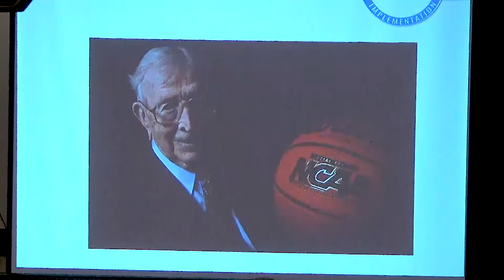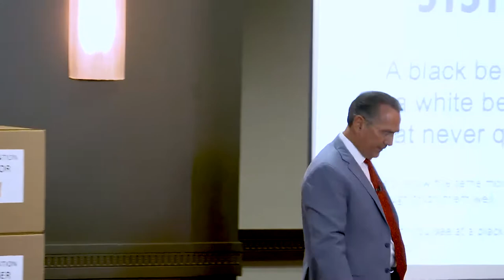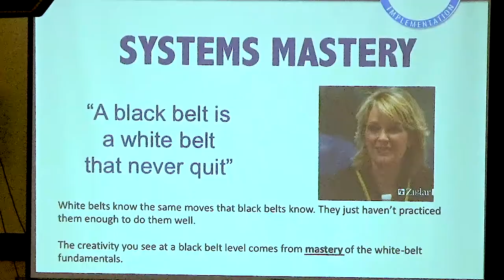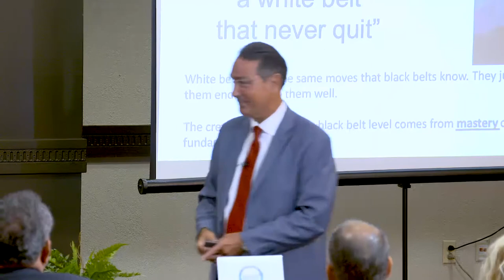Practice Makes Perfect | Howard Partridge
Get a Free Live Training with Howard Partridge. You'll also get alerts on free content and weekly business building tips

Our passion is your phenomenal success!

About Howard Partridge:

Howard Partridge is an international business coach with coaching members in over 100 industries in 18 countries. He is a best selling author of seven books, a TEDx Speaker, the exclusive business coach for the Zig Ziglar Corporation, the first Ziglar Legacy Trainer in the world, the first founding member of The John Maxwell Team and a Master Trainer DISC Certified Human Behavior Expert.

Howard grew up on welfare in Mobile Alabama and left home at 18. He arrived in Houston, Texas on a Greyhound bus with only 25 cents in his pocket. He started his first business out of the trunk of his car over 34 years ago and built it into a multi-million dollar enterprise. He has owned 9 small businesses altogether and owns 4 companies at the time of this printing.

He is president of Phenomenal Products, Inc. which helps small business owners stop being a slave to their business by transforming it into a predictable, profitable, turnkey operation. For the past two decades Howard has helped small business owners around the world dramatically improve their businesses.

He has led hundreds of seminars, webinars, workshops and holds his own live multi-day events which have featured some of America’s top business trainers including John Maxwell, Michael Gerber, Bob Burg, Dr. Joseph A. Michelli, Darren Hardy, Dr. Robert Rohm and American legend Zig Ziglar.

Howard is married to Denise, has one son, Christian, and is a proud grandfather to Gianna Partridge.